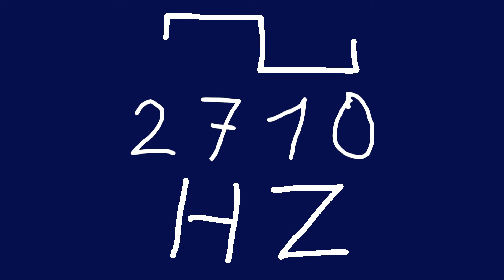2710 hz square